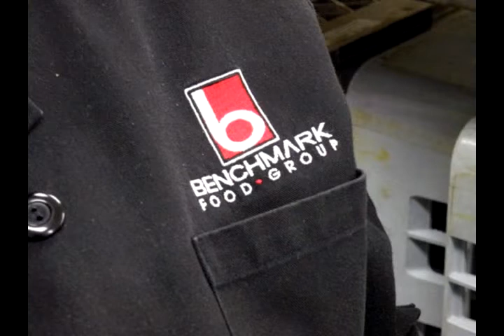Alpha Chi Omega's Cook Kathy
This video is a small look into what it takes to be a cook at a sorority house. Kathy has been cooking at Oklahoma State University for 19 years. She is currently working for the Alpha ChiOmega sorority house and loves her girls.